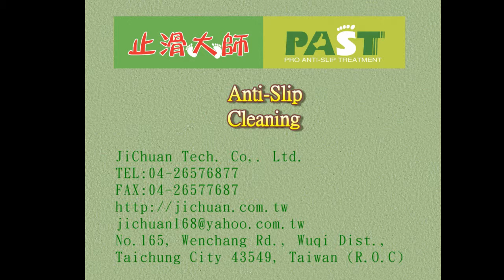243 The place is suitable slip slip, China, Railway platforms, Granite, Anti Slip Traetment Photos